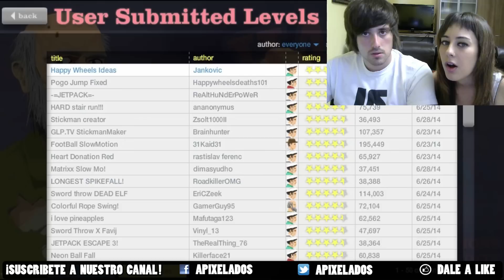LA GORDA NOS QUIERE MATAR | Happy Wheels 2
¡Buenas gentecilla! La señora gorda casi nos mata... :C